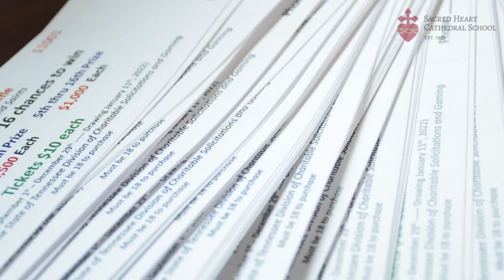Catholic Schools Raffle-Get Tickets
Did You Know: $6.50 of each ticket sold goes directly to SHCS. The remaining proceeds, after expenses, go to support the regional Catholic Schools Tuition Assistance Fund to help families who qualify for tuition assistance. Get your tickets TODAY at shcschool.org under the "Support" tab. The drawing for winners will take place on January 11th, 2022.